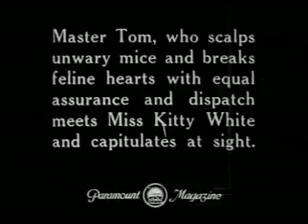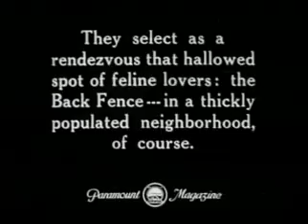FelixTheCat 1919 FelineFollies 512kb